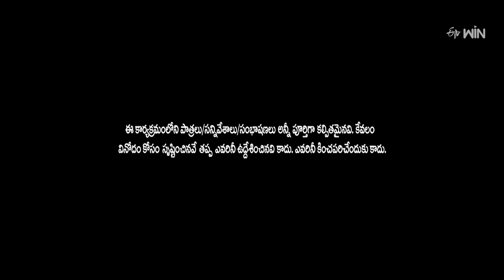Sudigali Sudheer, Get Up Srinu, Ram Prasad Hilarious Comedy Skit | Extra Jabardasth | ETV